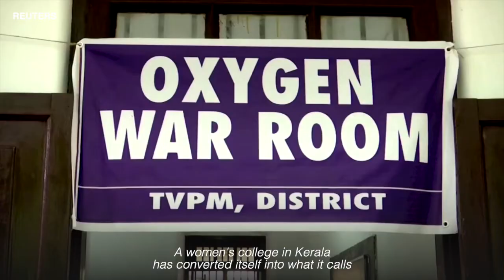India's COVID-19 death toll passes 250,000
Bodies are being found washed ashore in the River Ganges as India's coronavirus crisis continues to spiral. Experts believe the actual numbers could be five to 10 times higher than official estimates. This video contains graphic content. Matthew Larotonda reports.